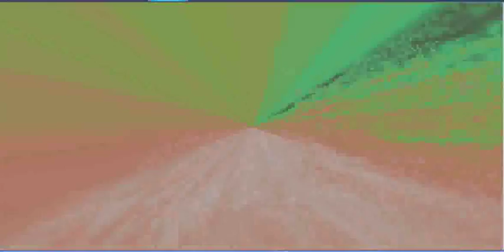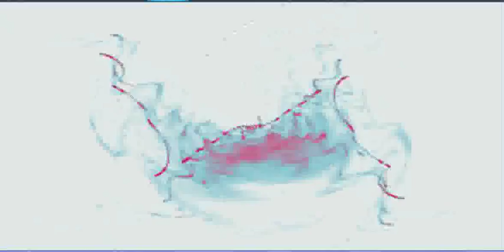IKORODU MUSIC - 2- KAMORU BOMBATA